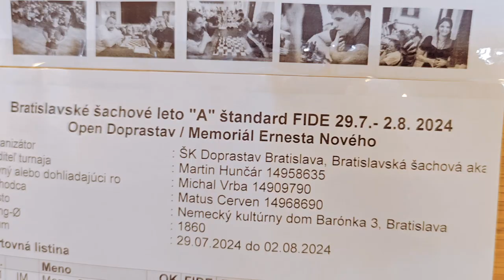Bratislavské šachové leto 2024 I. |Bratislavská šachová akadémia